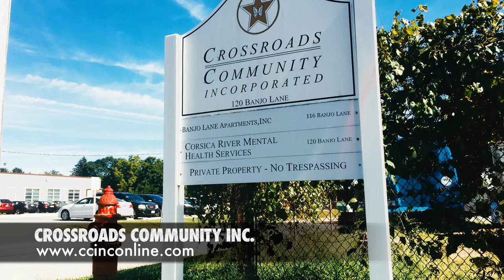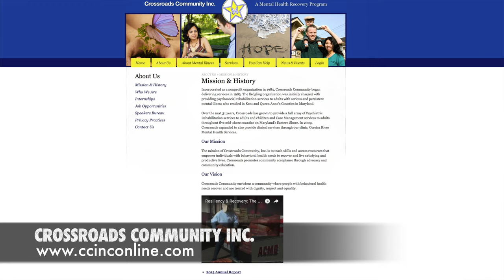Meet Crossroads Community Inc.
Renee Carter talks with Crosssroad's President Daniel Rosendale, President and Executive director John F. Plaskon.

Crossroads Community is a nonprofit organization providing mental health rehabilitation and case management services to residents of five counties on Maryland's Eastern Shore.